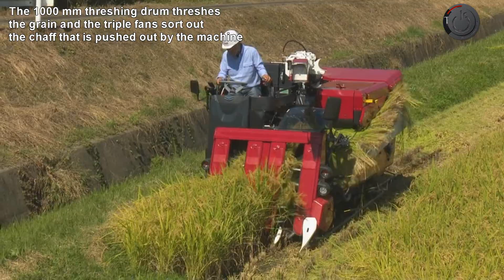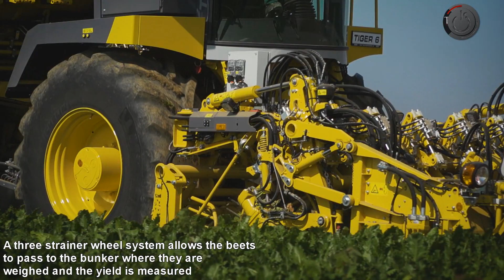Ingenious Agriculture Machines That Are At A High Level Of Productivity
you watch in this video: Ingenious Agriculture Machines That Are At A High Level Of Productivity
links
00:00 intro

00:05 -ORTOMEC 9000 FOGLIA:

01:05 -YANMAR YH:

01:55 -ROPA TIGER 6:

03:00 -ORTOMEC 8300 LATTUGA:

04:09 -Moty KE 1800 MS: